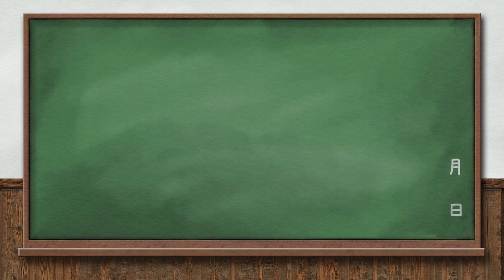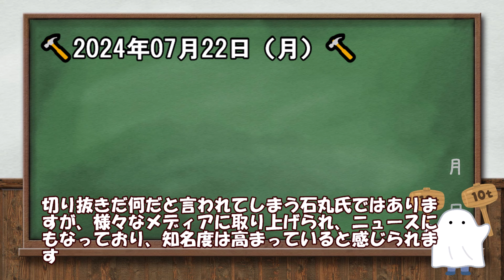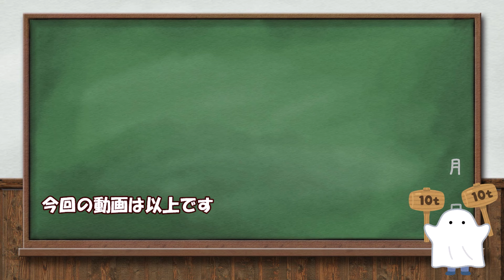爆走！石丸カート！（石丸伸二）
↓【Amazon】タイムセール
↓【楽天スーパーDEAL】ポイント５０％！毎日更新！
↓暇空茜さんの著書・ネトゲ戦記

すぺしゃるさんくす：やってもう太氏、トゲモンガー氏

だぶるはんまーへの応援はこちら
■質問箱■（OFUSEメッセージ）
■amazonほしいものリスト

■はんまー置き場■（リンク先の広告をクリック！）

■作成環境
・ゆっくりMovieMaker4 Lite（AquesTalkなし）
・VOICEVOX:琴読ニア：ちび式じい：剣崎雌雄：満別花丸:ナースロボ＿タイプＴ：猫使ビィ
・VOICEVOX Nemo：男2/かちょゴリラ